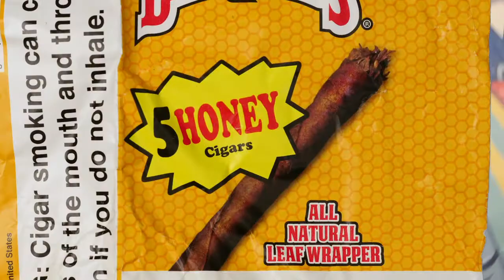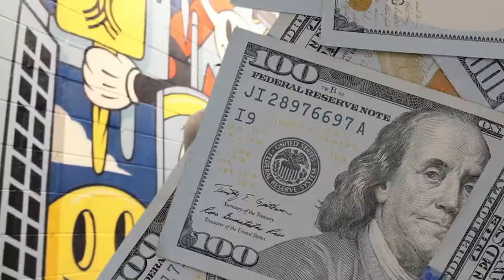Fresh E. Rose - Exotic